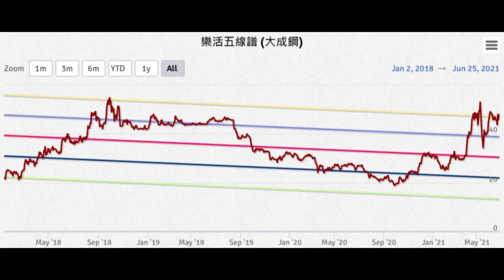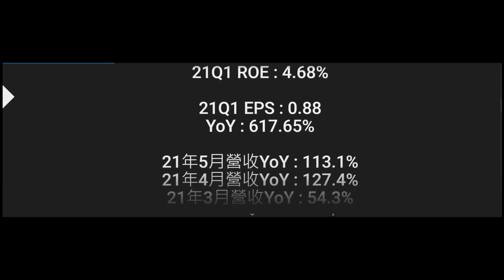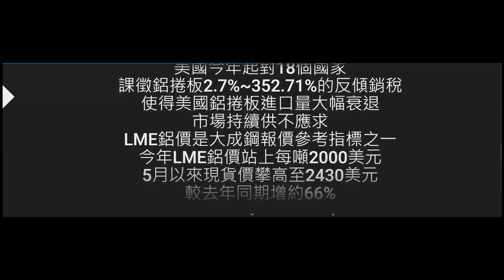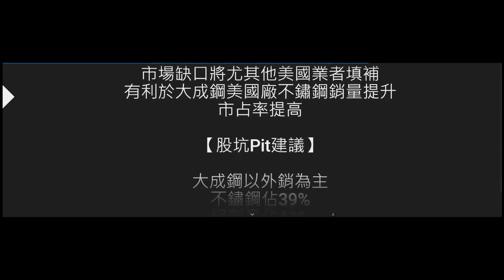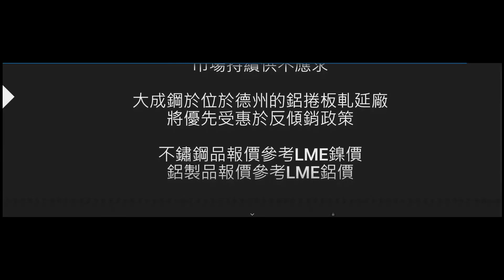【鋼鐵產業】大成鋼(2027) 個股分析(20210629製作)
股坑個人觀察:
*大成鋼以外銷為主，不鏽鋼佔39%，鋁製品佔42%
*美國總統拜登同意1.2兆美元基建計畫，大成鋼有望直接受惠
*今年隨美國疫情趨緩，且美國工業、營建復甦，不鏽鋼預料需求較去年明顯回升
*美國今年起對18個國家課徵鋁捲板的反傾銷稅，使鋁捲板進口量大幅衰退，市場持續供不應求
*大成鋼於位於德州的鋁捲板軋延廠，將優先受惠於反傾銷政策
*不鏽鋼品報價參考LME鎳價，鋁製品報價參考LME鋁價